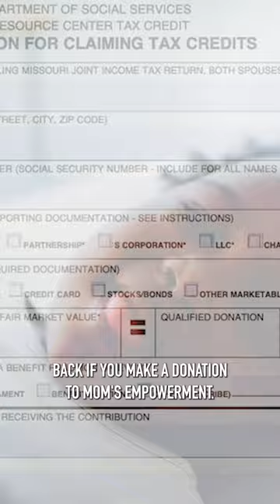Mom's Empowerment donations are eligible for MO tax credits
Tax credits are available for anyone who pays Missouri state taxes. You can donate to our Mom's Empowerment program and receive 70% of your donation back from Missouri as a tax credit.

Our Mom's Empowerment program offers resources and education to women, from pregnancy to one year after their child's birth.